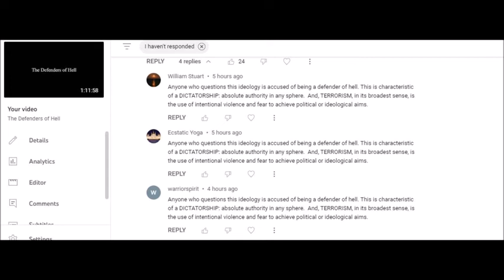Programmed Zombie Copies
The cancer zombie copies are coming out in full force.